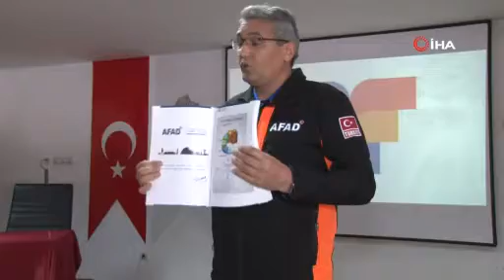Buldan: “Olası afetlerde 201 acil toplanma alanı, 27’de çatır kent kurulma alanı var"